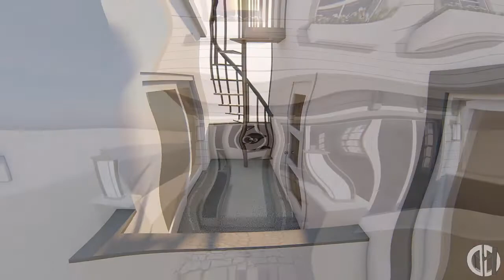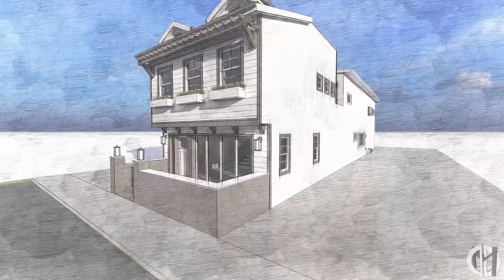David Michael Designs / The Chertock Project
Virtual Design layout for a client in Newport Beach, we walk you through our design ideas and layouts in this slideshow & virtual 3D movie. We used Chief Architect and Lumion to produce these scenes.